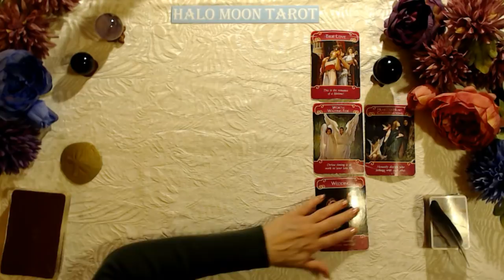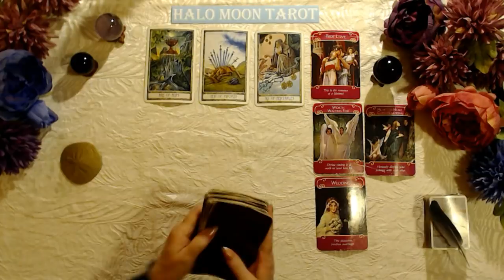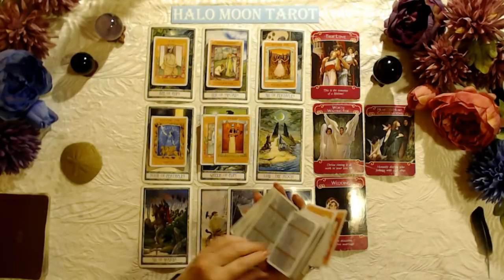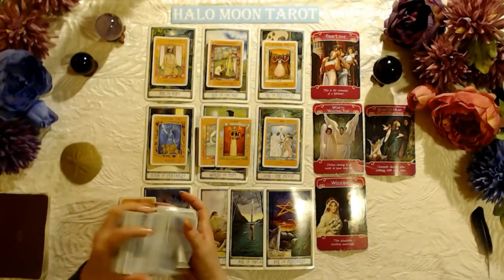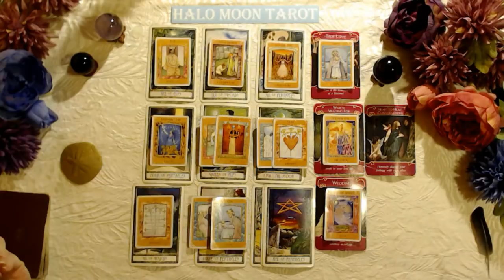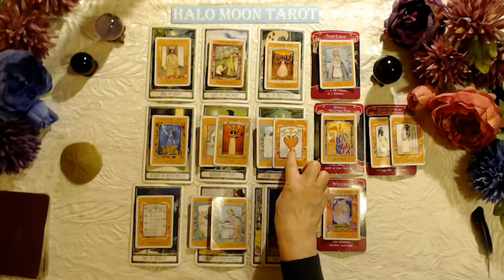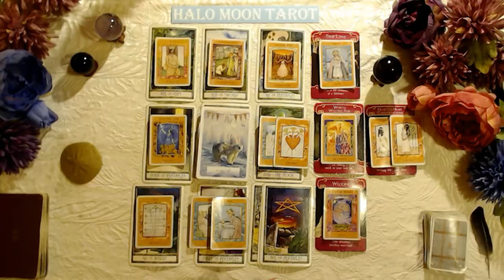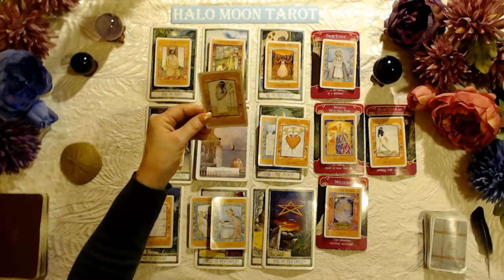TAURUS LOVE TAROT - A FRESH NEW START IN LOVE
This tarot card love reading is for the zodiac sign Taurus, Sun, Moon, Rising and Venus.